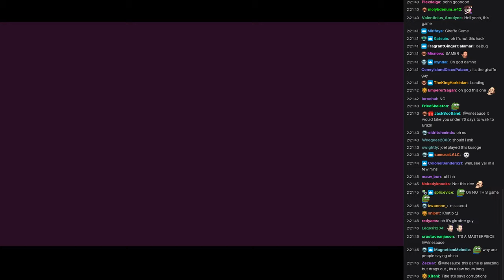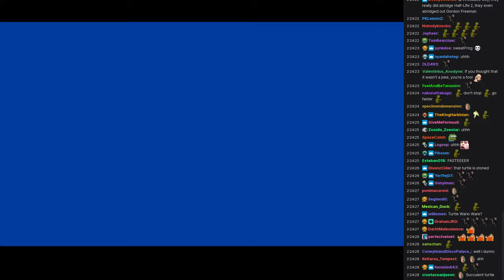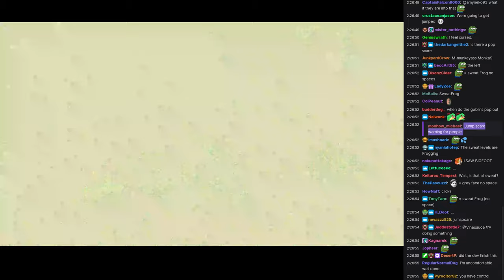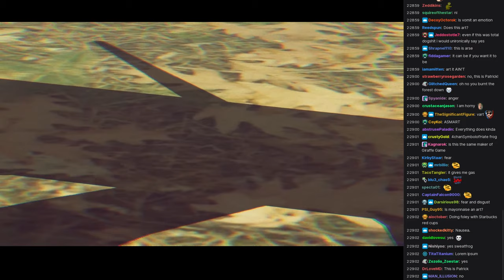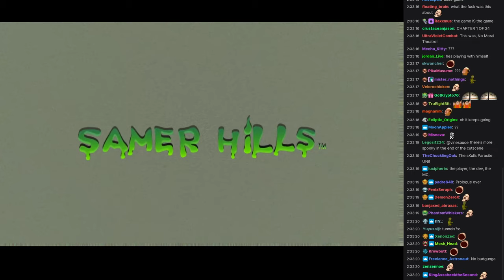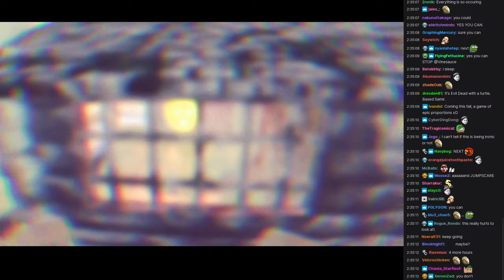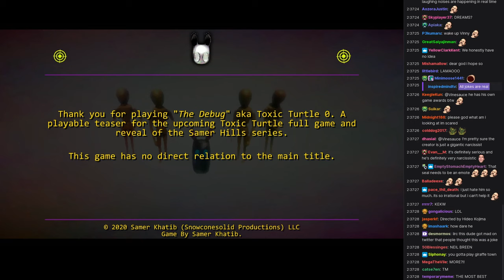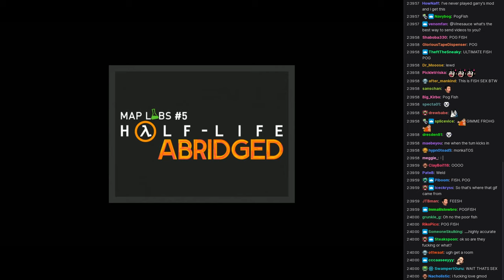[Vinesauce] Vinny [Chat Replay] - The Debug